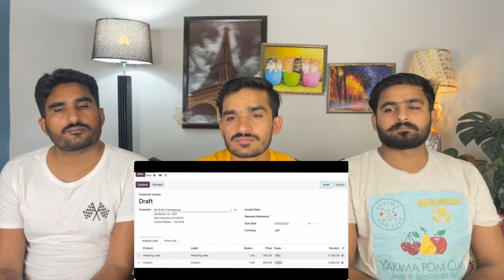How INDIA is Building ASIA'S Biggest Airport - Jewar International Airport |PAKISTANI REACTION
credit:

THIS VIDEO IS ABOUT How INDIA is Building ASIA'S Biggest Airport - Jewar International Airport